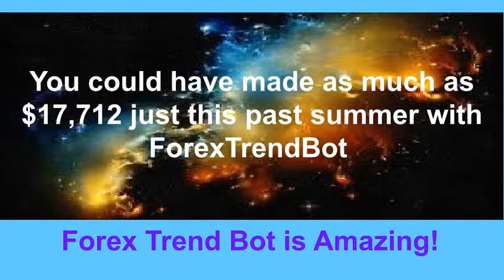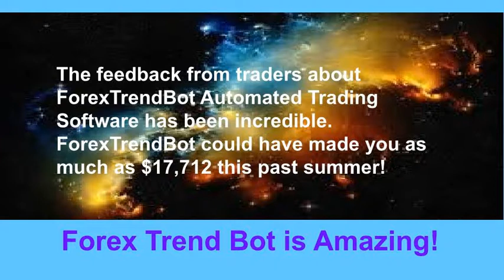Forex Trend Bot